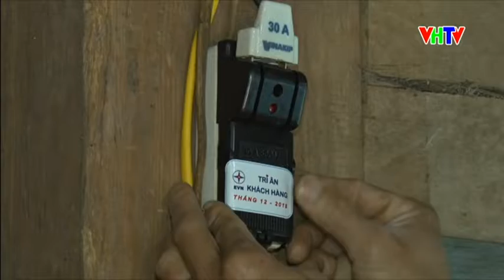Điện lực Mộc Châu tri ân khách hàng năm 2018